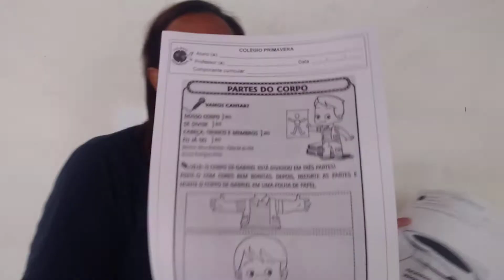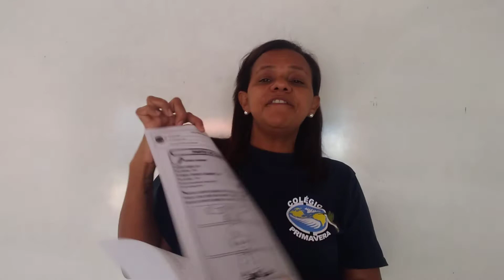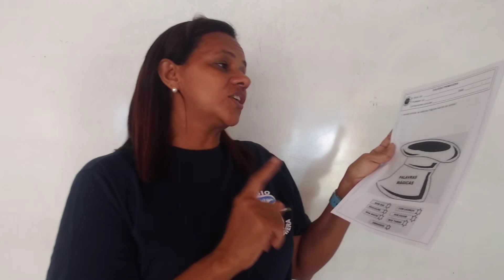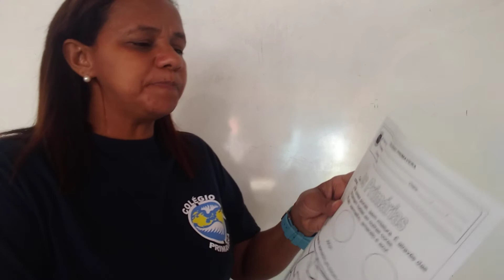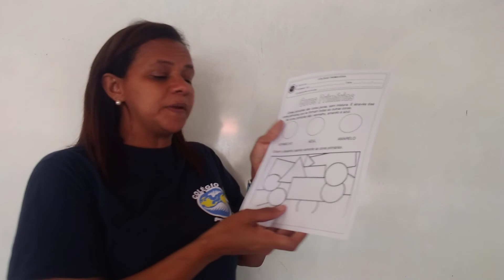Aulas do dia 15/01 - 2º Ano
Geografia: Mapa do corpo.
Artes: As cores primarias.
Filosofia: Palavras mágicas.